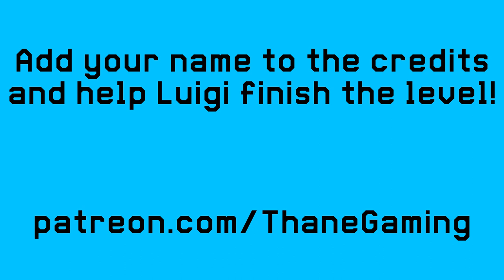Dark Aspects of Nintendo #15 - Luigi’s Mansion (Part 1) - Thane Gaming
In honor of the newly released Luigi’s Mansion 3, I’m dusting off a classic to see where the journey of our hesitant hero began- with Dark Aspects of the GameCube original. Among them are stories of Chauncey the *demon* ghost baby, Sue Pea (a 7-year old girl who died in her sleep), and Mr. Luggs- a ghost glutton that ate himself to death and still remains unsatisfied.